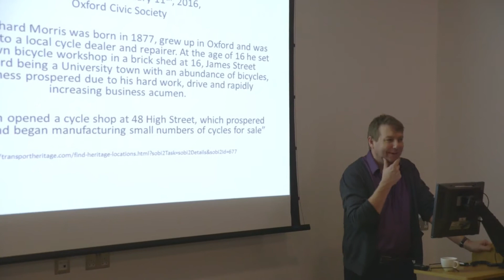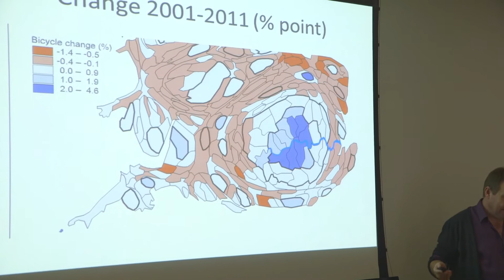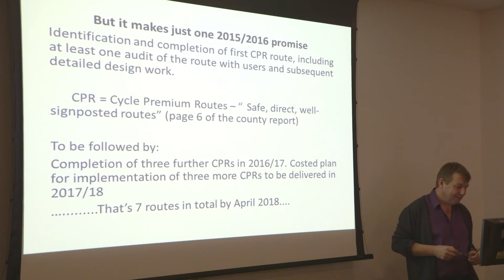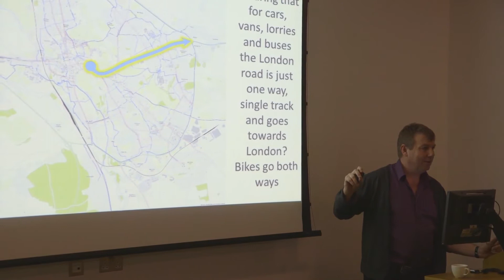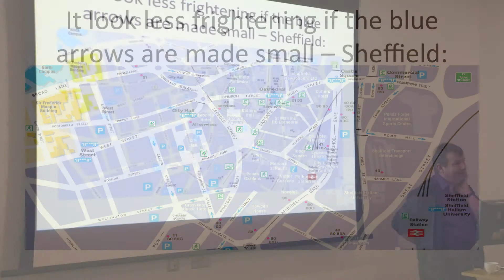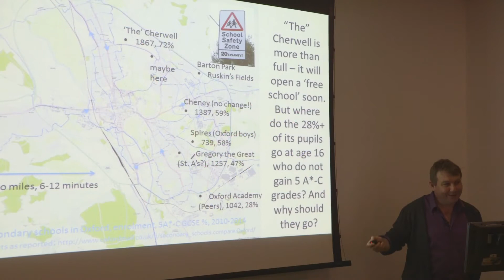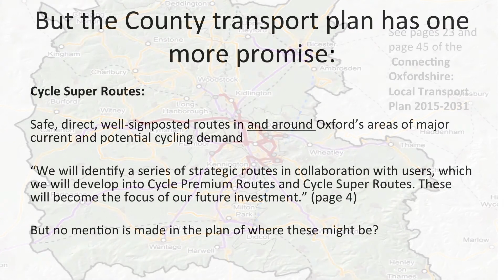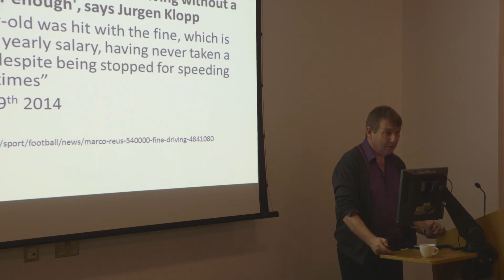Restoring Oxford as the UK’s Cycling Capital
Danny Dorling speaking at the Oxford Civic Society, Jesus College, Oxford, February 11th 2016